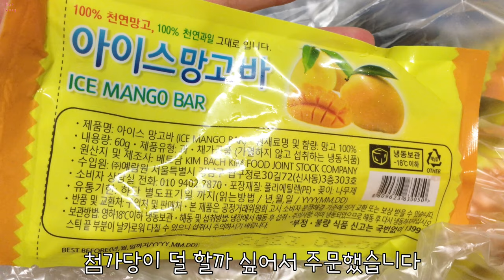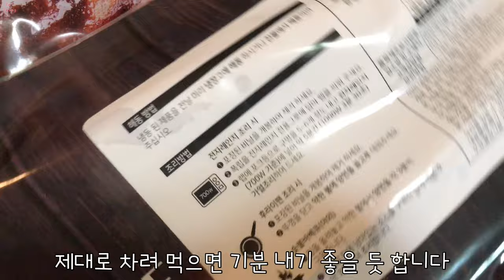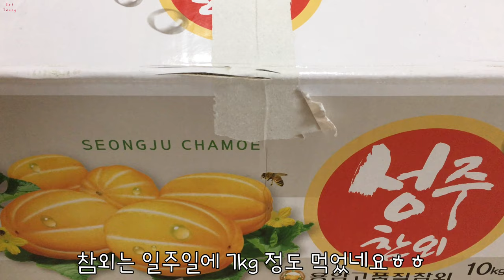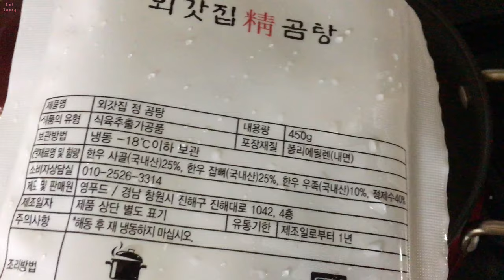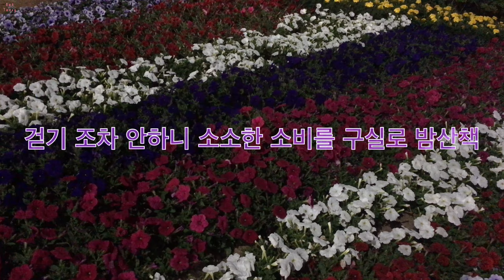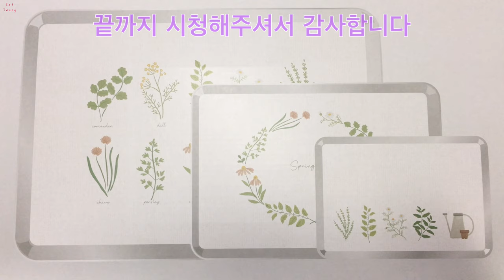무드 앰플 건강한식탁 각인 수저세트 답례품 러브스트럭 미식여행 텍사스바베큐폭립 올댓허브3종 멜라민 쟁반 모던하우스 #0601-0610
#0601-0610